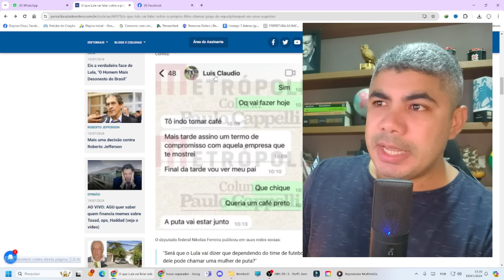Bomba! Jogaram tudo no ventilador! Filho de Lula exposto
Vazam prints de conversa onde o filho de Lula xinga primeira dama.